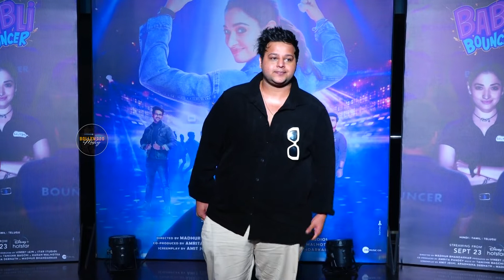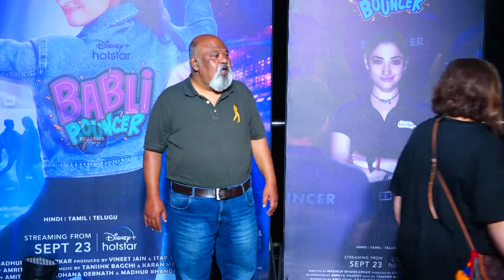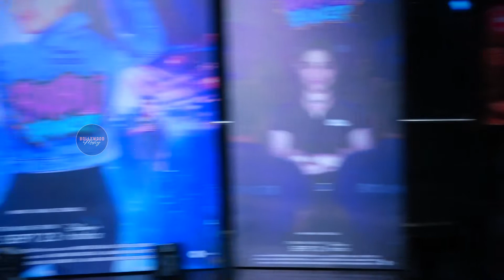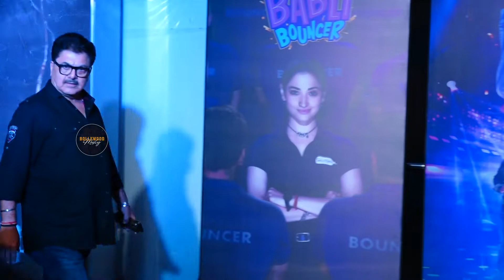Tamannah Bhatia,Madhur Bhandarkar & Many More At The Grand Celebrity Screening Of Babli Bouncer | BM